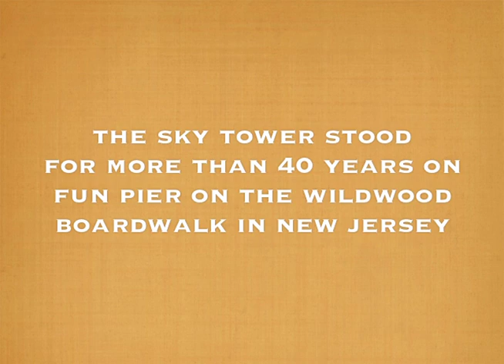Fun Pier Sky Tower On The Wildwood Boardwalk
The structure featured in this video once loomed over the old Fun Pier on the Wildwood Boardwalk. No doubt younger vacationers hadn't a clue what this tower was or what purpose it once served, but for myself and other baby boomers... we remember it well. Many years have slipped by since this attraction was intact and fully functional - in fact, it sadly remained dormant for the majority of its existence. On Tuesday, May 6th 2009, I said goodbye to the old familiar tower that has been the silent sentinel on Fun Pier for more than 40 years. When operational the Sky Towers lighted gondola (which could carry up to 30 passengers) would slowly rotate continuously throughout the ride, providing a panoramic view of the island. Back in the day it was said to have attracted 8 to 10,000 riders a week.